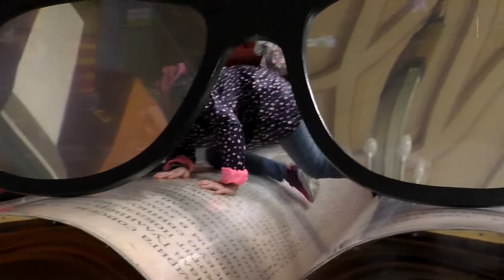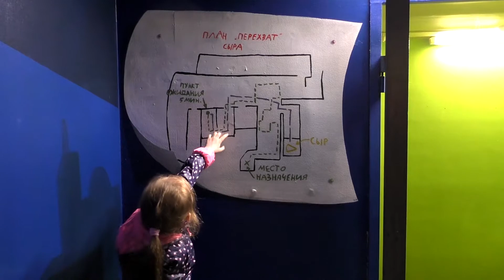ЧАСТ 1 vlog май 2017 Санкт Петербург ДОМ ВЕЛИКАНА зеркальный лабиринт РЕАЛЬНАЯ жизнь развлечения спб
В части 1 vlog продолжение нашего путешествия по Санкт Петербургу мы покажем Дом Великана, а именно в зеркальном лабиринте и в ОГРОМНОМ доме ВЕЛИКАНА.